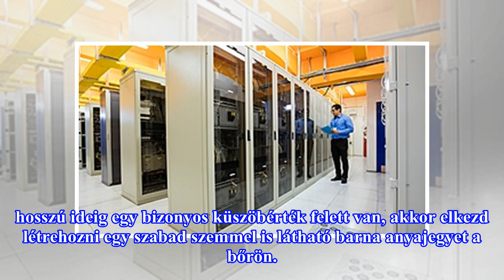A rák új ellenszere: a mesterséges anyajegy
Svájci kutatók olyan mesterséges génhálózatot fejlesztettek ki, amely a bőr alá beültetve egy anyajegy megjelenítésével képes jelezni a rák kialakulásának kockázatát. A Science Translational Medicine című folyóiratban publikált tanulmány szerzői szerint az eszköz prototípusa nagyon korai stádiumban ...